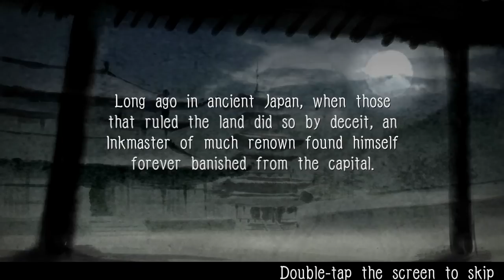Better Late Than Never: Sumioni: Demon Arts Vita Gameplay